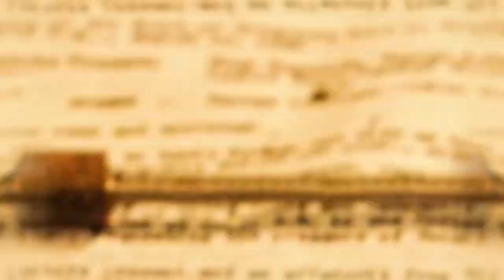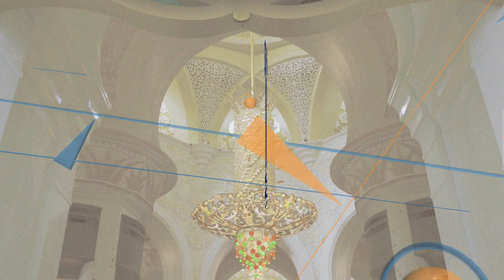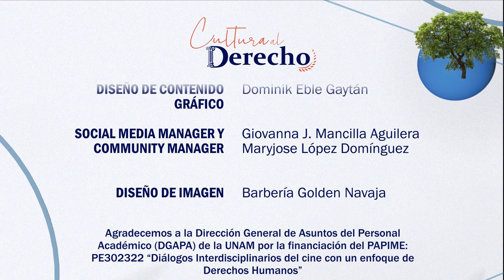144.- Coco (Película) | Cultura al Derecho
El Día de muertos es una tradición para recordar a los que ya no están y que se logra preservar de generación en generación, por ello la importancia de considerar el lugar de los niños en la familia, no solo para continuar con las tradiciones, sino para brindarles la atención y herramientas necesarias para su desarrollo.

Intro: Kerem Guevara Cayetano
¡Dilo!: Valeria Pérez Correa

Conducción: Diego A. Guerrero García
Invitado: Mtra. Amada Gaytán Arredondo
Realización y Postproducción: Miriam S. Gallegos Muñoz